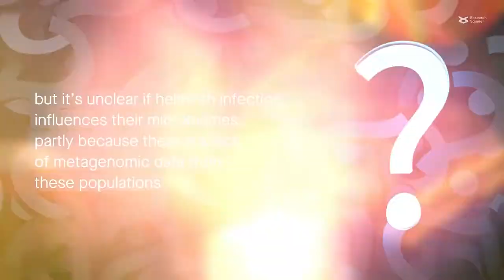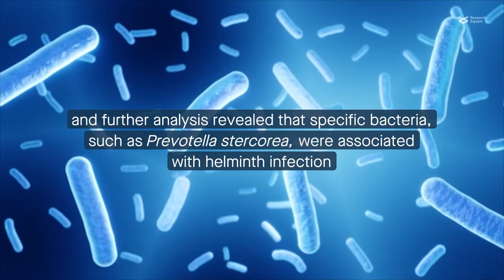Helminths’ effects on the microbiome depend on context, including village and dewormer use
Tee et al. “Gut Microbiome of Helminth-Infected Indigenous Malaysians Is Context Dependent.” Microbiome (2022)